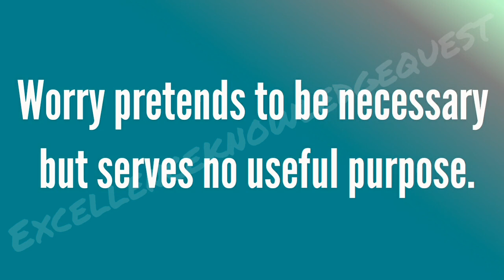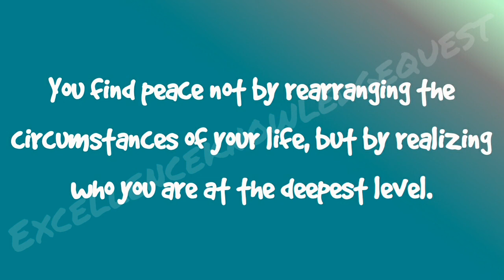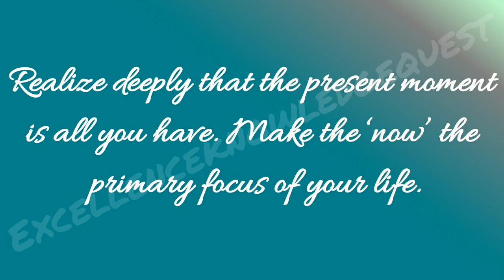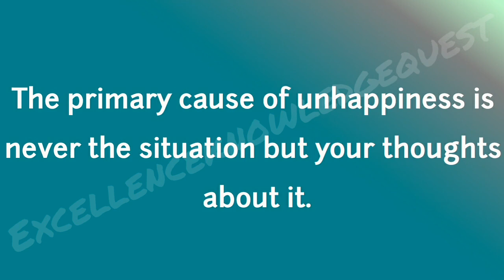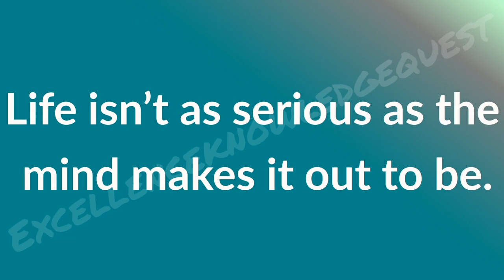Motivational Quotes || Eckhart Tolle